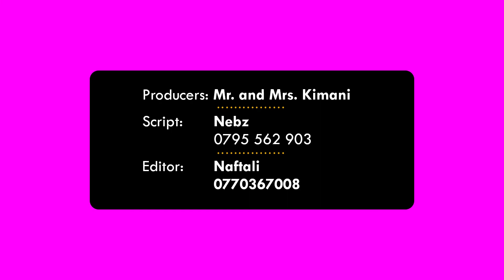CAN YOU KEEP A SECRET? 🤐 🤐 🤐